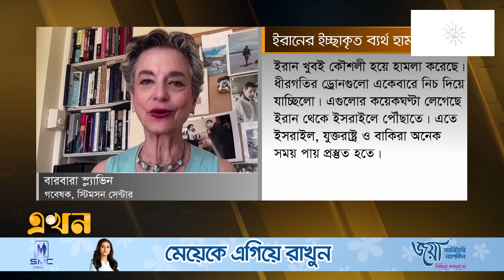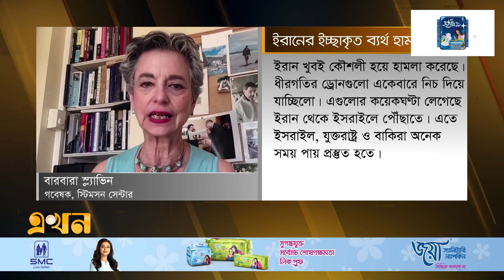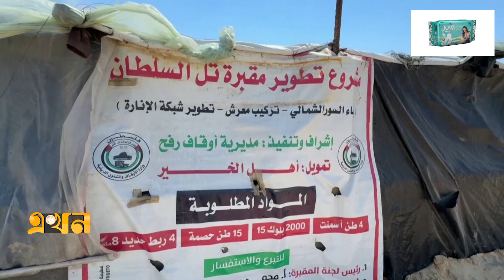ইসরাইলে হামলায় আনন্দে মাতোয়ারা ইরানিরা | War Analysis | Iran Israel War | Ekhon TV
ইসরাইলের মাটিতে হামলায় আনন্দে মাতোয়ারা ইরানিরা। অন্যদিকে প্রায় শতভাগ হামলা ঠেকিয়ে দেয়ায় নিজেদের বিজয়ী চোখে দেখছেন ইসরাইলিরা। ভূ-রাজনীতির মারপ্যাঁচে গভীর সংকটে গাজাবাসী। সংবাদমাধ্যম দ্য গার্ডিয়ান বলছে, গাজায় হামলা দীর্ঘায়িত করার লাইসেন্স পেয়েছে ইসরাইল।

Our Office Address:
EKHON TV
City Park Lane
19, Hatkhola Road, Wari
Dhaka-1203
Bangladesh